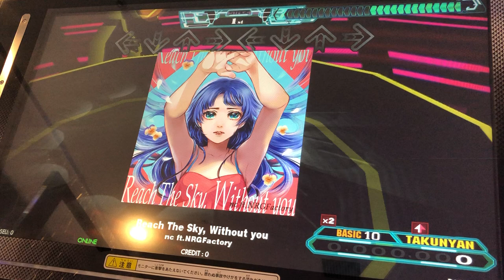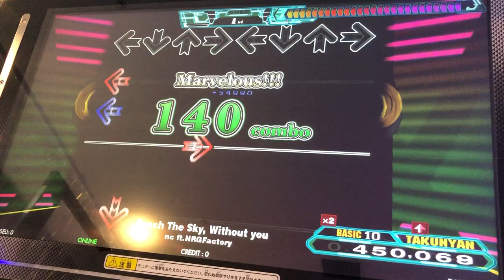【DDR A20 PLUS】Reach The Sky, Without you【DP BASIC】